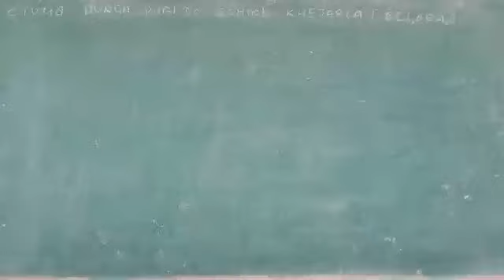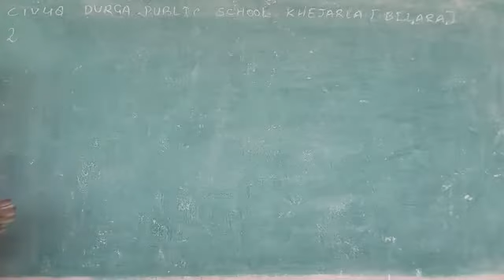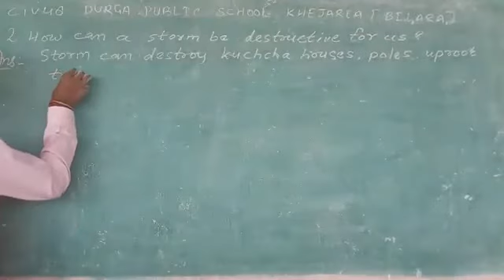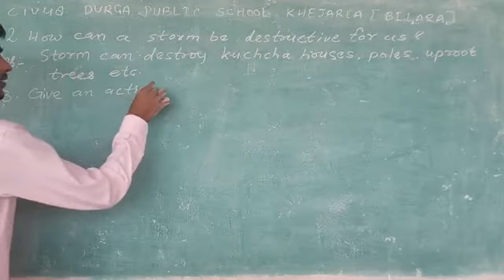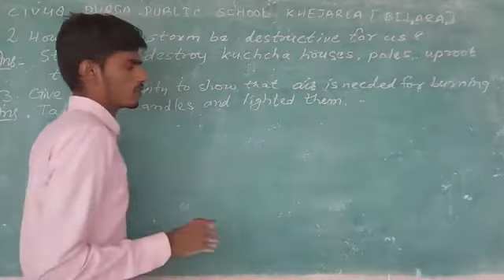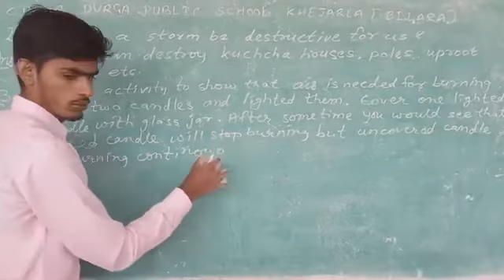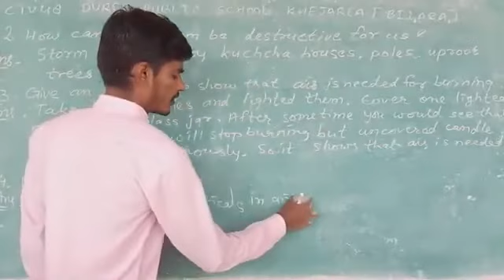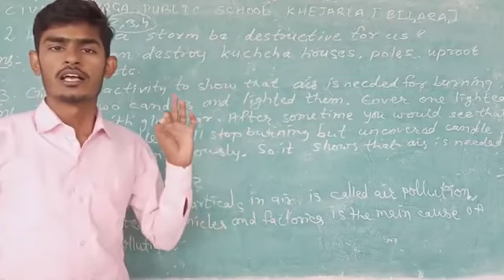Class-1 v-48 Air